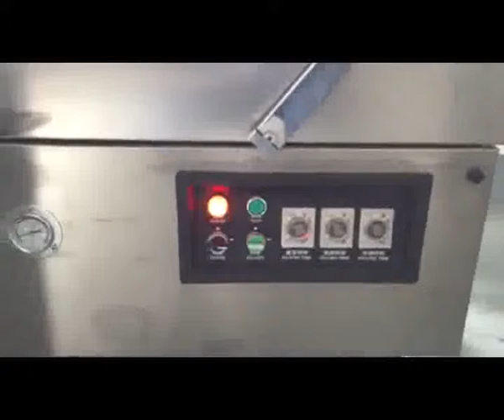1kg rice bag vacuum sealing video